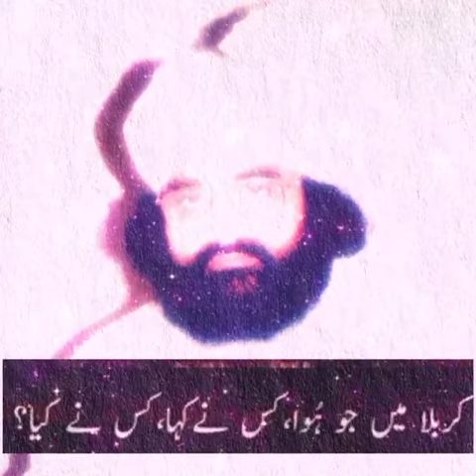Karbala Pir Nasser U Deen Nasser Chishti